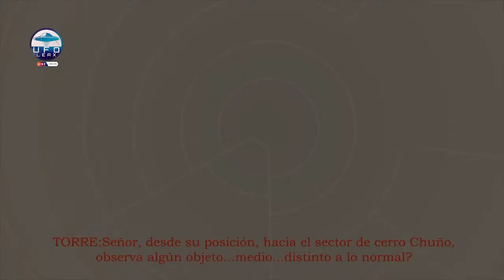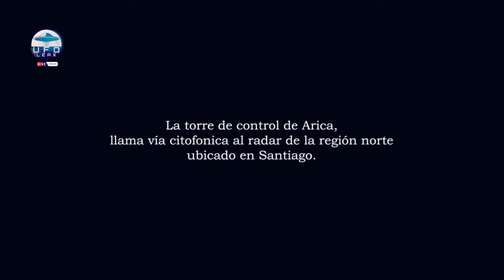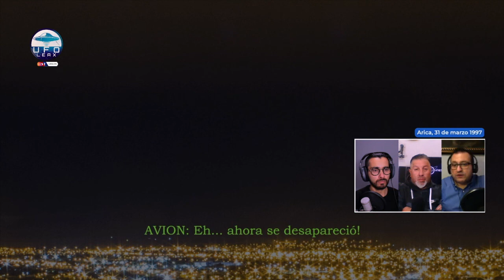UFO Files: Caso Aeropuerto Chacalluta, Arica Chile 1997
En nuestro programa sobre casos aéreos de OVNIS, revisamos junto a Rodrigo Bravo el Caso del Aeropuerto Chacalluta, ocurrido en Arica el 31 de marzo de 1997.